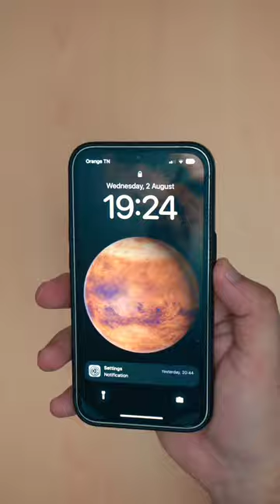NATIVE UNION (RE)CLASSIC CASE FOR IPHONE